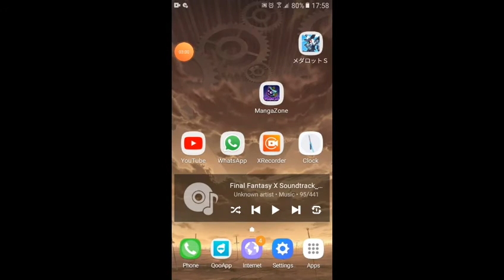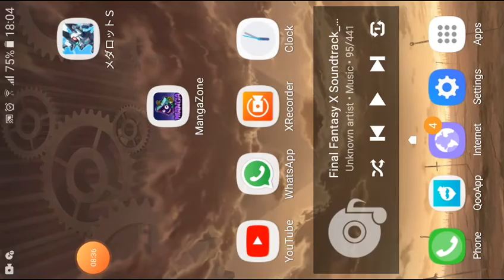メダロット S: Medabots: Medarot S Unlimited Nova: Quick update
Some new stuff I forgot to mention and some error I'm getting.